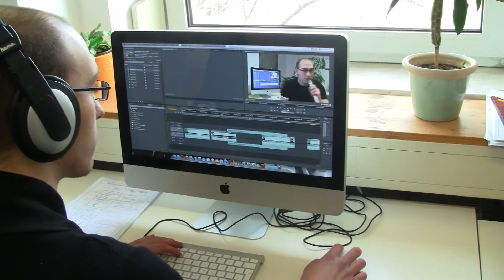Bewerbungsvideo Chris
Ein Teilnehmer der Videowerkstatt stellt sich als Einzelhandelskaufmann im Bereich Multimedia vor.